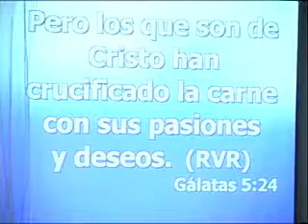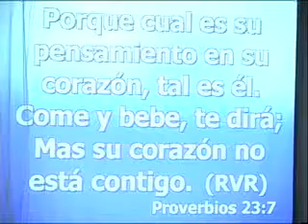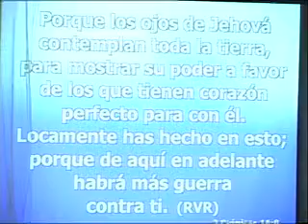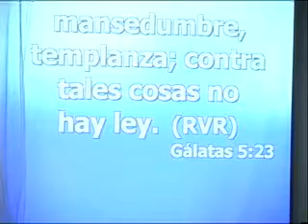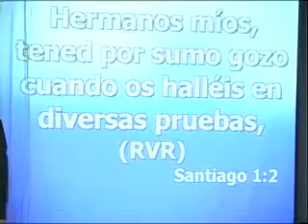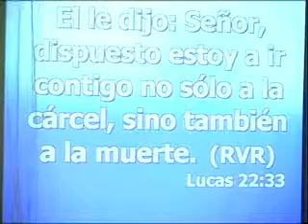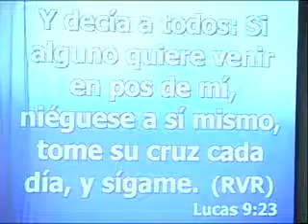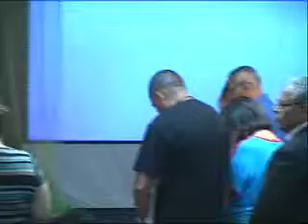Predica Pastor Maddiel Perez